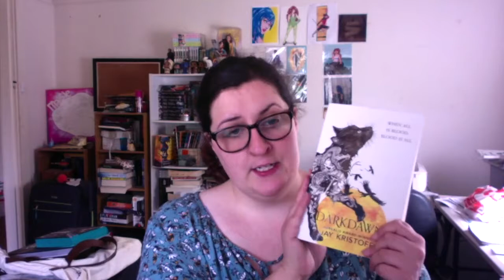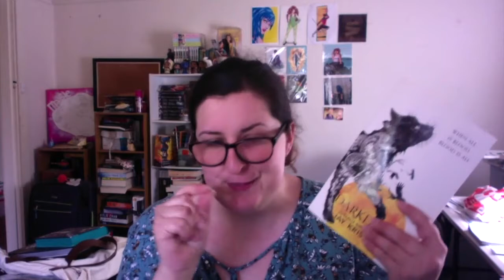DARK DAWN BY JAY KRISTOFF II BOOK REVIEW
The last thing you'll ever be girl, is someone's hero
Hello, my names Maisie I  love reading, writing and everything in between.